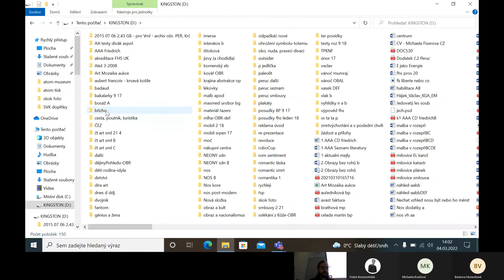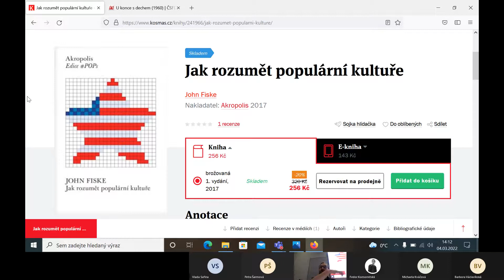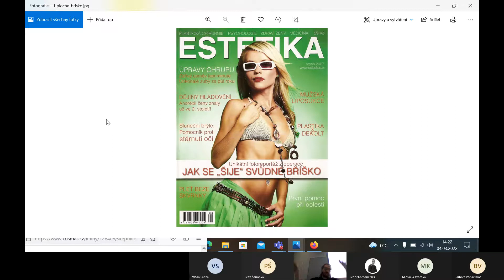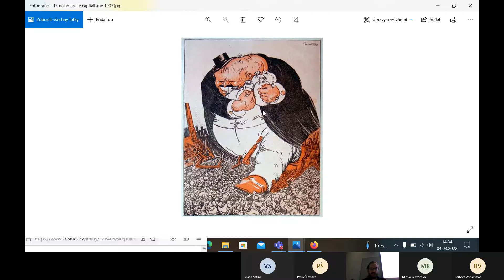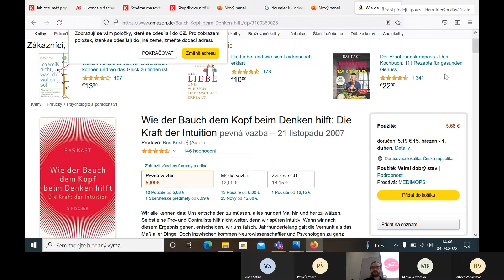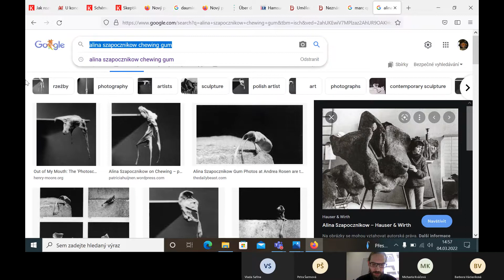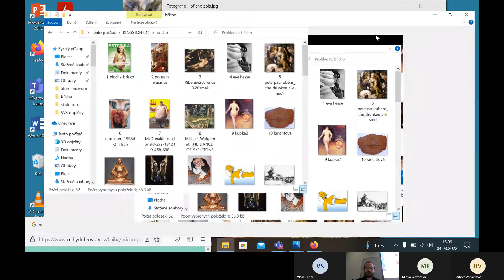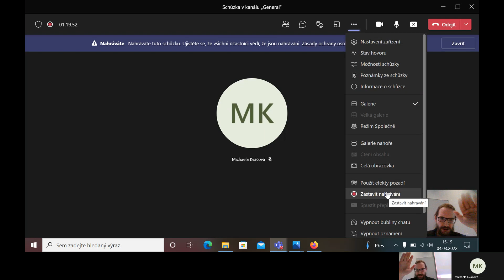obraz a tělesnost (na příkladu reprezentace břicha)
umění a vizuální kultura